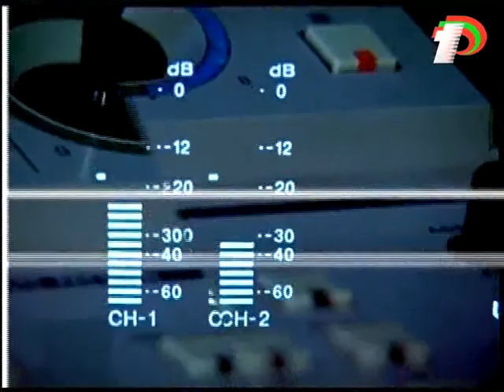20 лет ТВ ПМР 4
Тирасполь, улица Юности, 1 - отсюда уже 20 лет вещает государственное телевидение Приднестровья в жару и в холод, в огне и воде, без праздников и выходных! Первый республиканский - это команда профессионалов. В 1992 году телевидение ПМР начиналось буквально с нуля. Одна видеокамера и всего несколько человек, влюбленных в свое дело, заложили фундамент государственного канала. И вот -- нам 20!